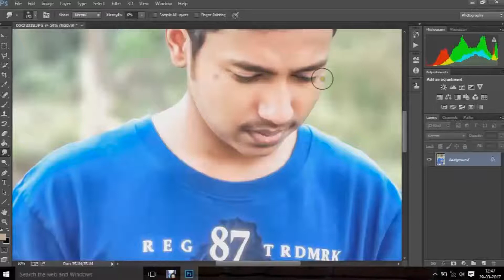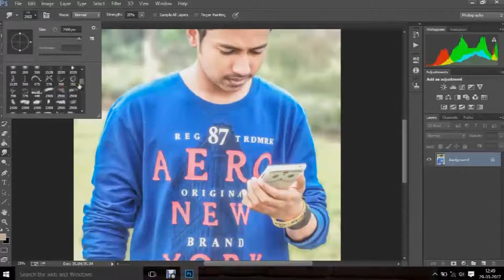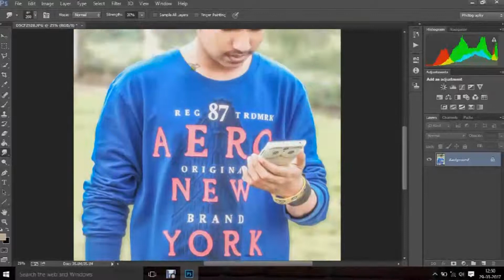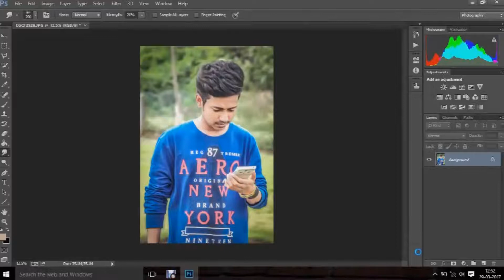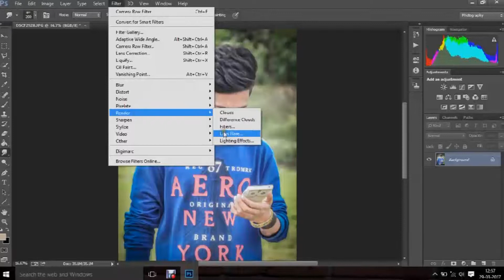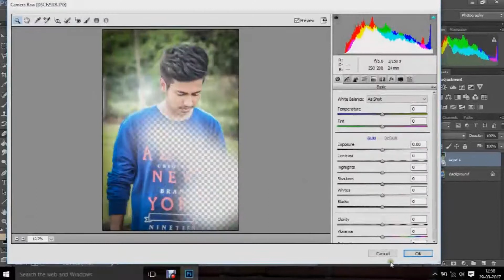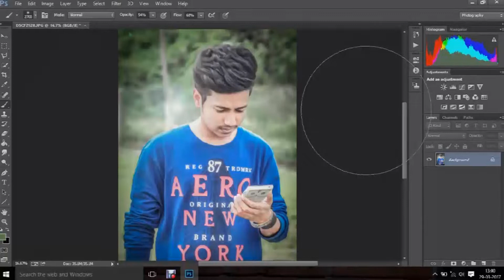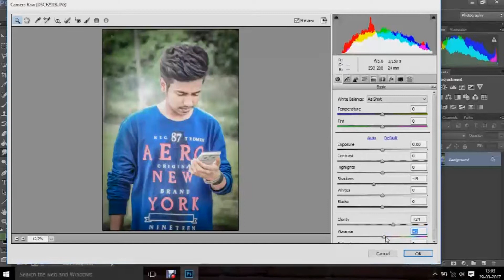How to Create Digital Painting Effects to Image in Photoshop | Tamil Tutorial | Part 2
More    All Multimedia Software Tamil  Tutorial Videos.

TAMIL  MULTI  MEDIA SOFTWARE  TUTORIAL  IN  TAMIL